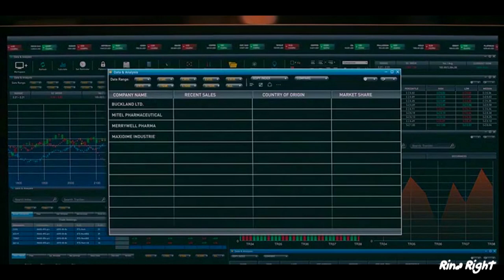Condor - Joe & Gabrielle - I Run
Video - "Condor" Season 1